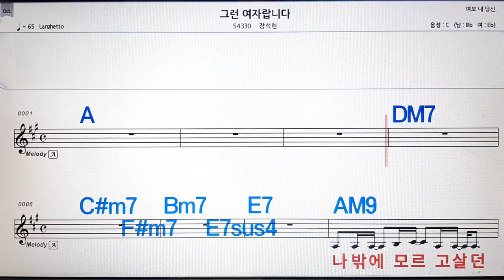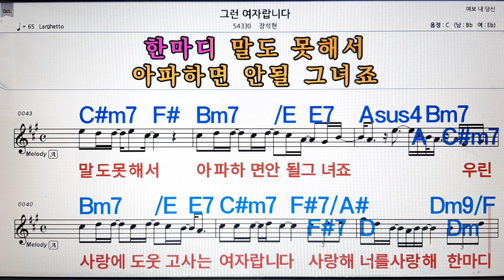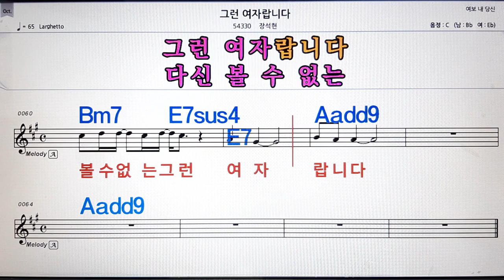그런 여자 랍니다/장석현💋노래방, 악보,반주, 가라오케 ,코드, 가사 .💖Karaoke, Sheet music ,Chord, Lyrics ,MR